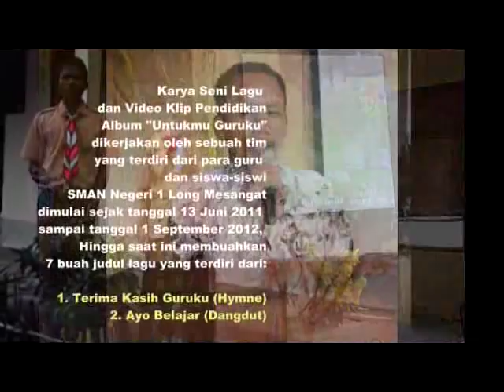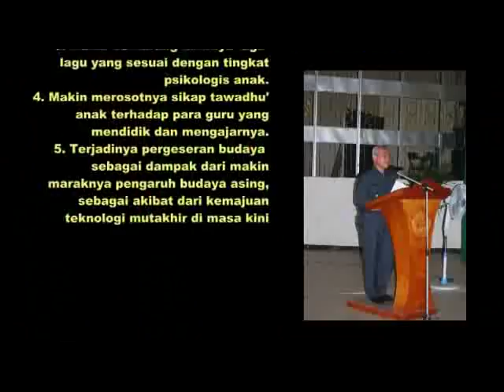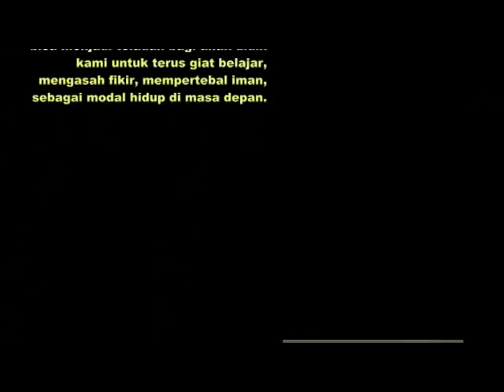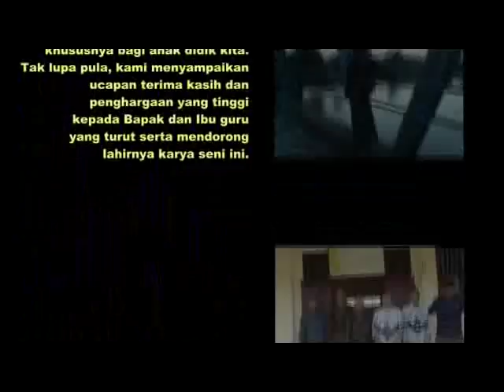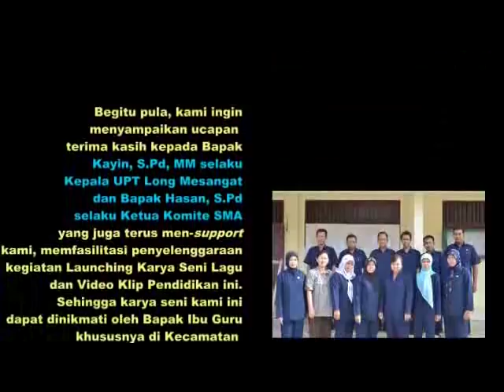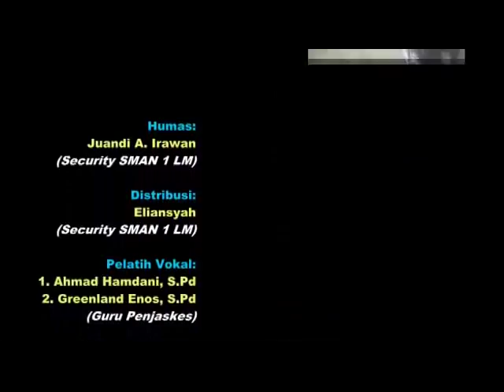Terima Kasih Guruku (Closing)).flv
Lagu yang berjudul "Terima Kasih Guruku" ini adalah lagu pertama dari Album Untukmu Guruku Vol. 1 yang diciptakan oleh Imam Hanafie, S.Ag, M.A. Guru PAI di SMAN 1 Long Mesangat, Kab. Kutai Timur pada Juni 2011. diaransemen oleh Edi Wiyono, Guru SD Muhammadiyah Sangatta, dinyanyikan oleh Dedi dan Yeli (siswa SMAN 1 Long Mesangat Kelas XI-IPS). Lagu ini hanya sebagai sampel karena ditayangkan di akhir kumpulan lagu di album Untukmu Guruku Vol 1 sebagai penutup.